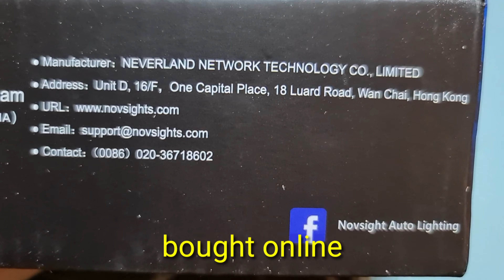June 20, 2022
Hi fellow DIYers!

This was my attempt to DIY.
I am not an expert, seek opinion from a professional when needed.

Share it if you know it! Spread help, not hate!